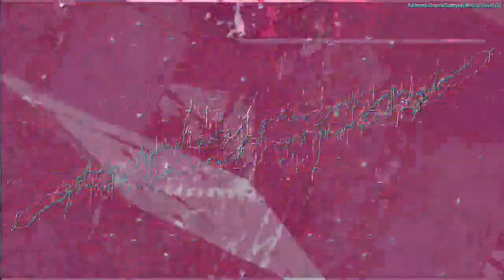[EPILEPSY WARNING] Movie 23 02 17 11h54m20s